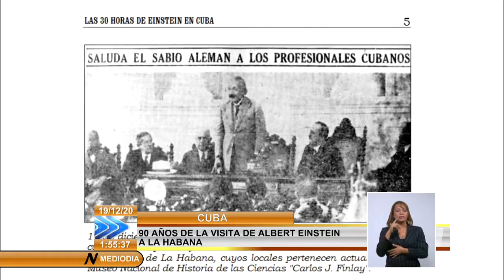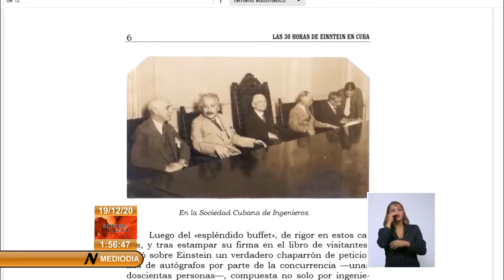90 años de la Visita de Albert Einstein a La Habana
Albert Einstein, científico creador de la Teoría de la Relatividad, llegó a La Habana el 19 de diciembre de 1930. Prestigiosos hombres de ciencias de Cuba, entre ellos, el entonces Director del Servicio Meteorológico Nacional, Ingeniero José Carlos Millás, acompañaron al célebre Premio Nobel de Física, durante su visita por la capital cubana.